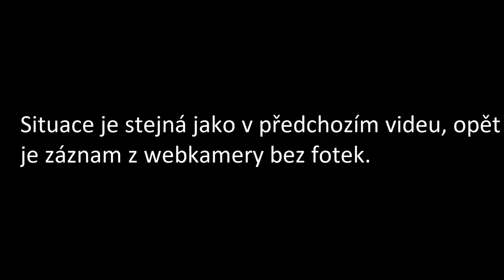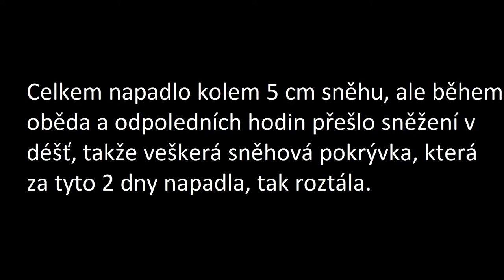Sněžení 5.12.2017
Druhý den pokračoval příděl sněhové nadílky.